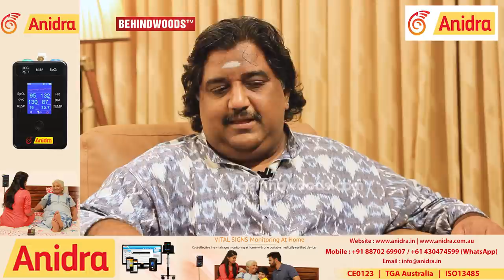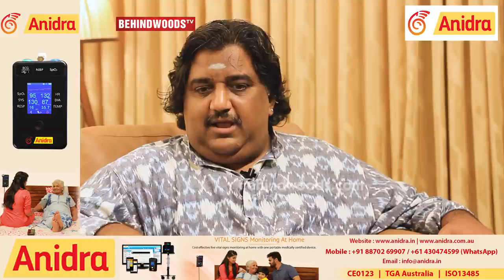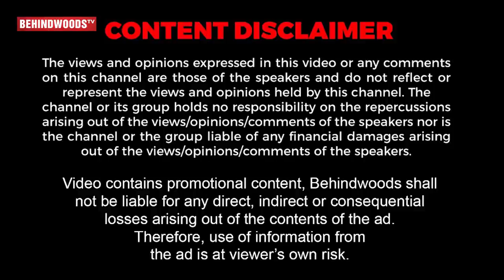AR.Rahman Sir-க்கு நிறைய கடன் பட்டுருக்கேன் - Musician Palakkad Sreeram Interview